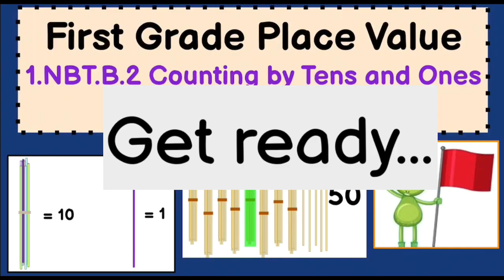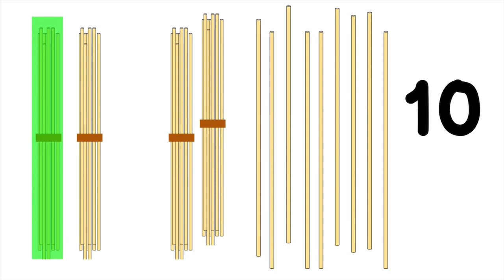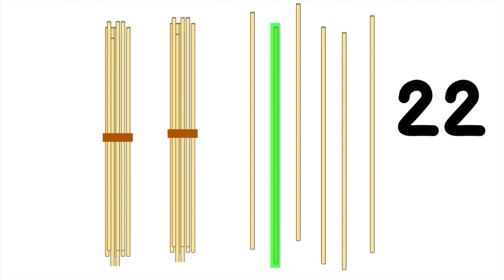First Grade Math…Place Value Counting by Tens and Ones to Music Ms. Soutar